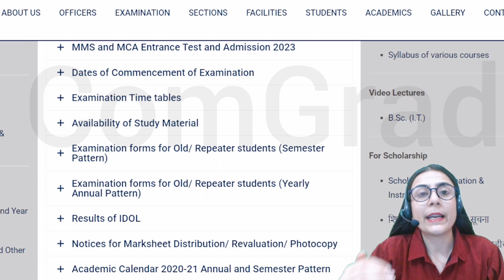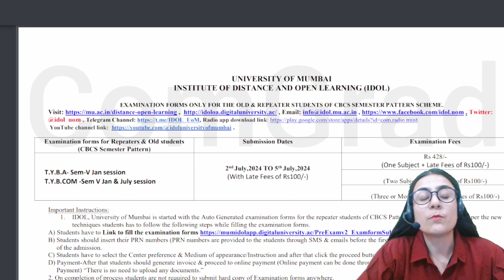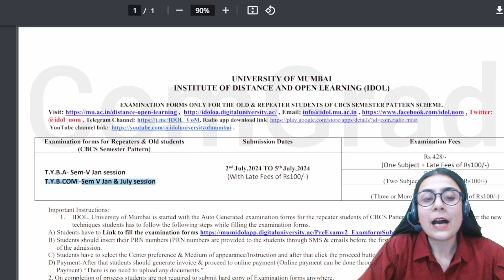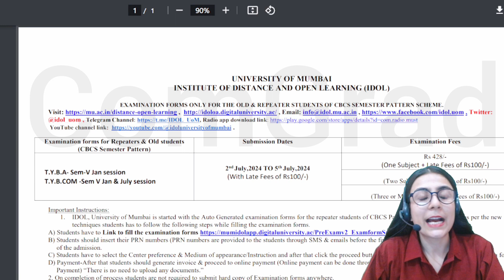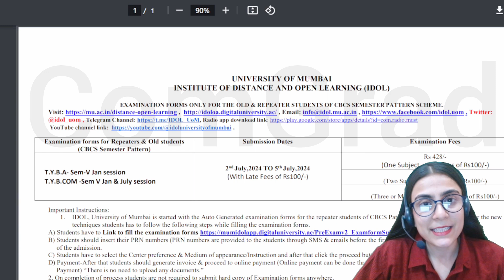IDOL New updates| ATKT Forms last dates July 2024| distance education| bcom Mumbai university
Notes/updates on telegram channel y